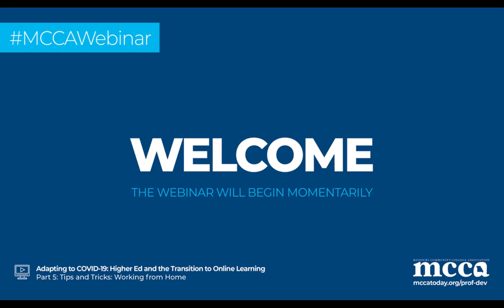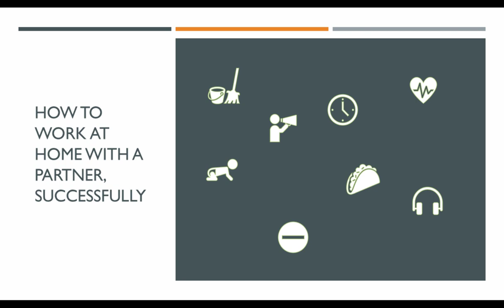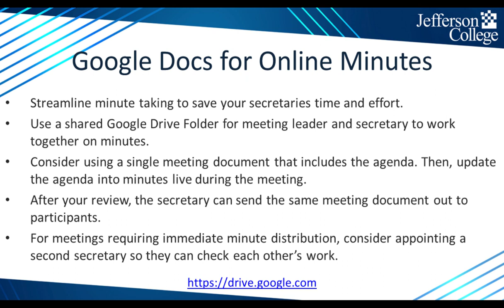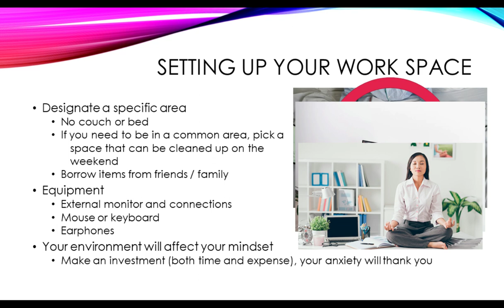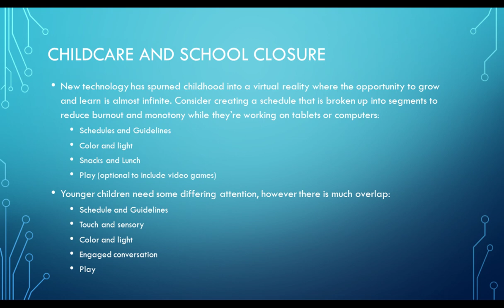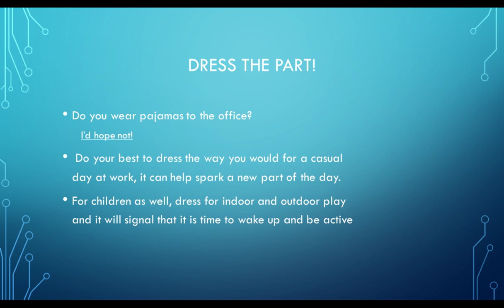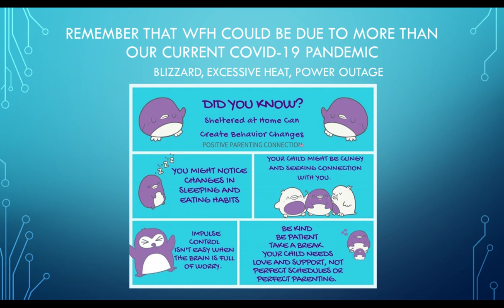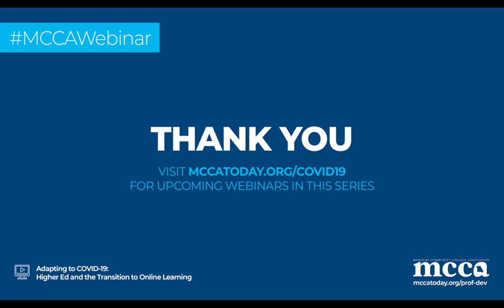Tips and Tricks: Working from Home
For many, working from home for the first time means figuring out how to stay on task in a new environment that may not lend itself to productivity, but there are ways to deliver results and avoid going stir-crazy. From setting up a good workspace to the way you communicate with your team, we’re sharing everything you need to know to be successful.

MCCA has developed a webinar series, Adapting to COVID-19: Higher Ed and the Transition to Online Learning, for college and university faculty and staff to learn tips, tricks, and best practices for this accelerated transition to teaching online and working remotely. Thought leaders are from a range of institutions and businesses and will share their strategies and experiences. This webinar series is provided to all at no cost.